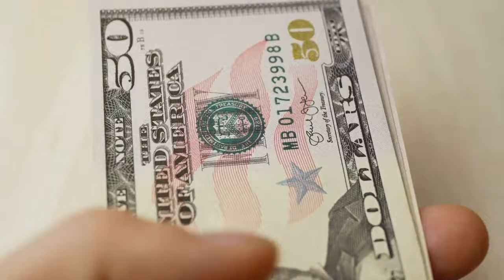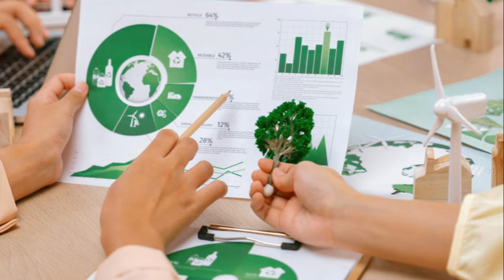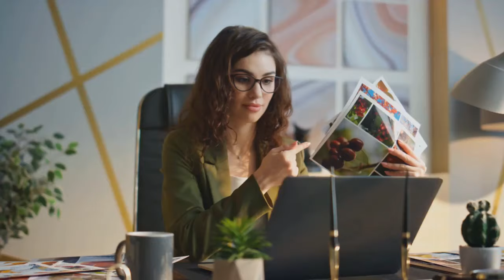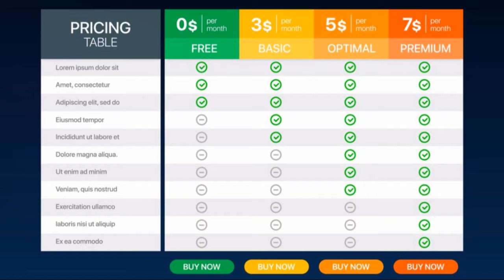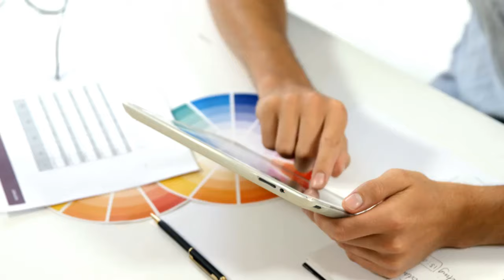The Employee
A gripping psychological horror out of Brain Boxing 🤔